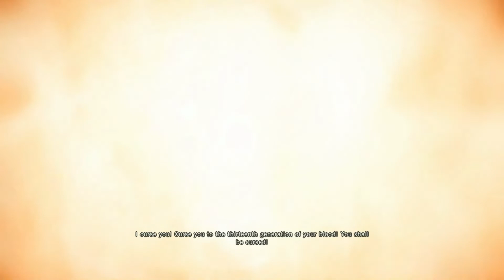Assassin's Creed Unity Playthrough Part 1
It was only a matter of time when I was going to pick this up...